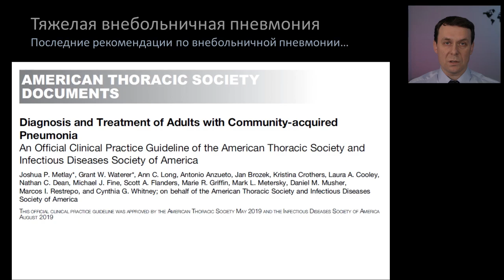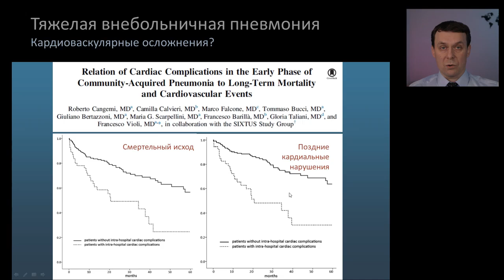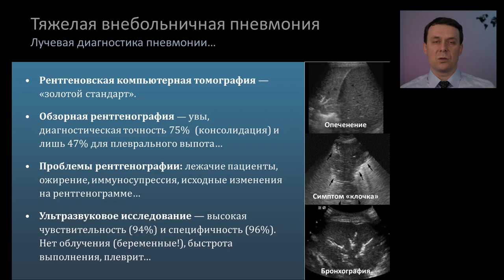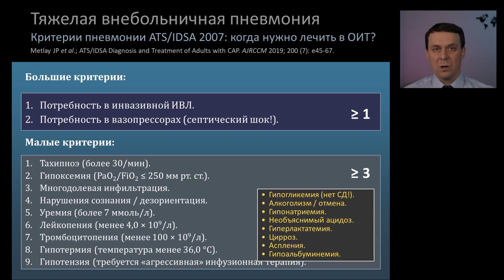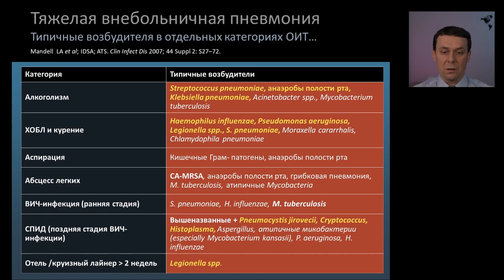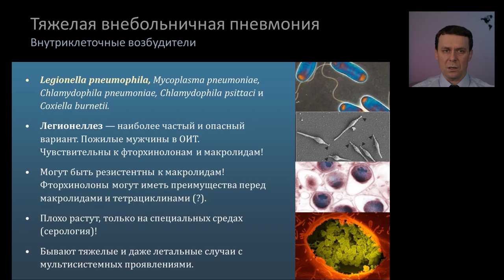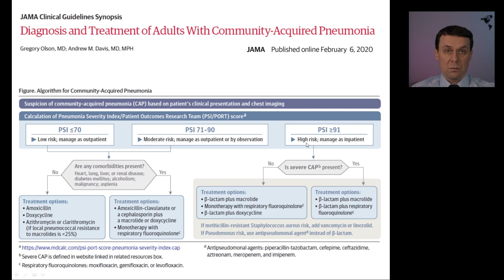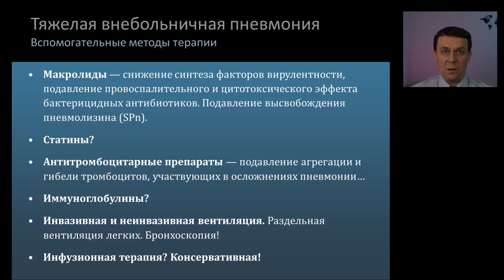Тяжелая внебольничная пневмония Кузьков В.В.